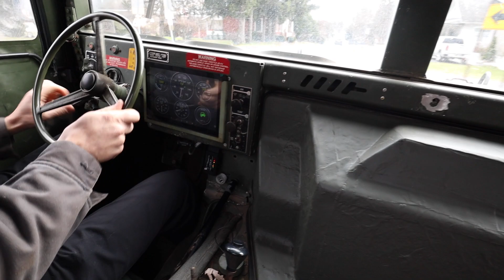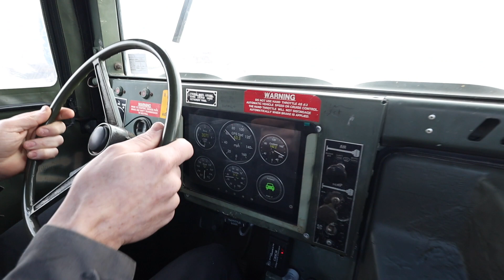LS V8 swapped Humvee startup sound and ride along.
LS swapped Humvee with stock exhaust sound.  Ride along with some highway cruising.